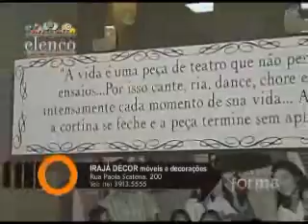3ª Mostra de Decoração Irajá Decor em Ribeirão -edição 2008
Matéria do Programa Forma n°64 na 3ªMostra Irajá Decor de Móveis e Decorações em Ribeirão Preto com Novos talentos da  arquitetura local.
Confira!
Apresentação:Fabinho Said.